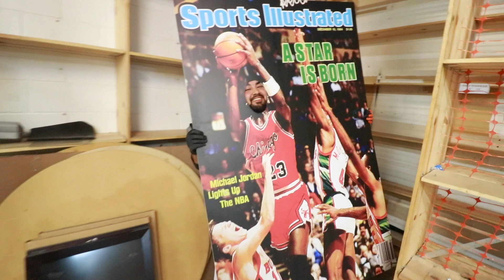business at the mall